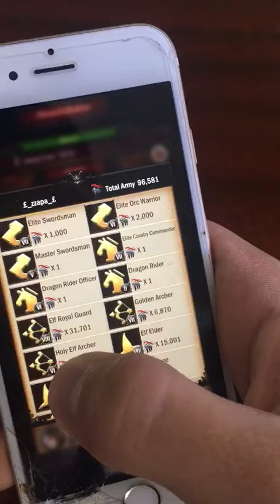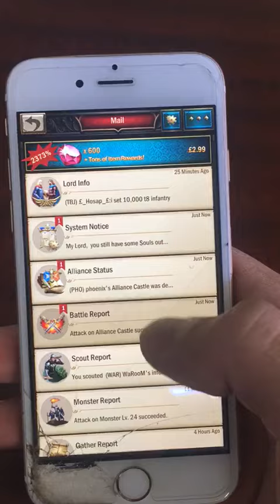STRATEGY: Crown Wars Feint by Lord KiDST3R, Realm 295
“We sent a first fake attack, and 5  people reinforced. Because the Alliance Castle was full, their armies returned, leaving their defenses down when the big attack hit!"

Submitted by Lord KiDST3R, Realm 295